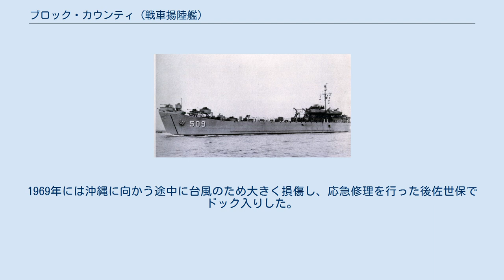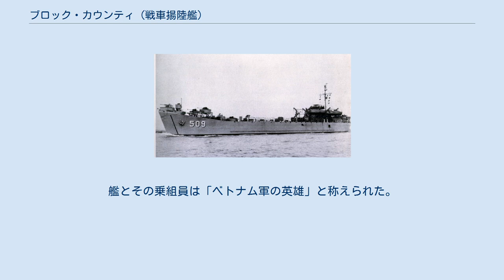ブロック・カウンティ (戦車揚陸艦)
ブロック・カウンティ (USS Bulloch County, LST-509) は、アメリカ海軍の戦車揚陸艦。
LST-491級戦車揚陸艦の1隻。
艦名はジョージア州のブロック郡に因む。
 LST-509は1943年10月7日にインディアナ州ジェファーソンビルのジェファーソンビル・ボート・アンド・マリーン・カンパニーで起工し、1943年11月23日にドロシー・L・ニムズ沿岸警備隊中尉によって進水、1944年1月20日にJ・B・マルコム予備役大佐の指揮下就役した。
 第二次世界大戦の間、LST-509はヨーロッパ戦線に配備され1944年6月にはノルマンディー上陸作戦に参加した。
戦後アメリカに帰還し、1955年7月1日にブロック・カウンティと命名された。
 1966年に再就役しベトナム戦争に参加する。
その任務は主として沿岸の海兵隊基地に食料を運搬することであった。
その他の任務としては沿岸でのピケ、マーケットタイム作戦での補給、パトロール艇乗員の休養や、ベトコンの通信、補給路の破壊であった。
 ブロック・カウンティはクアベト川を航行中に浮遊機雷に接触して右舷スクリューと舵を破損した。
ダナンで修理が行われるまで、左舷一軸で作戦活動を行う。
1969年には沖縄に向かう途中に台風のため大きく損傷し、応急修理を行った後佐世保でドック入りした。
 1970年4月8日、ブロック・カウンティは退役し、防衛援助プログラムに従って南ベトナムに移管、クイニョン (Qui Nhon, HQ-504) と命名された。
ベトナム戦争が終了するとベトナム人民海軍所属となり、艦番号も HQ-505 に改められた。
 1988年のスプラトリー諸島海戦でクイニョンは中国海軍のフリゲート鷹潭 (531)によって大きく損傷した。
ベトナム海軍はクイニョンをカムラン湾に曳航して修理しようと試みたが、不幸にもその途中で沈没した。
艦とその乗組員は「ベトナム軍の英雄」と称えられた。
 LST-509は第二次世界大戦の戦功で1個の従軍星章を受章した。